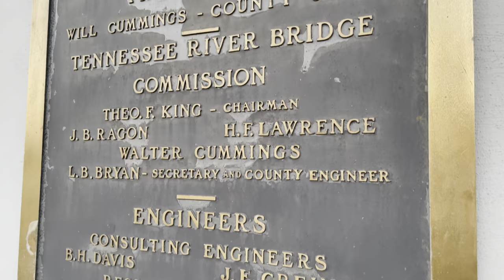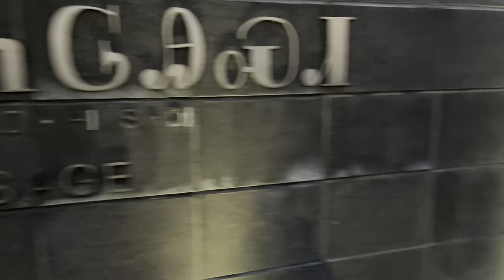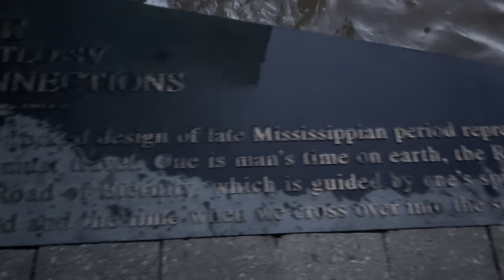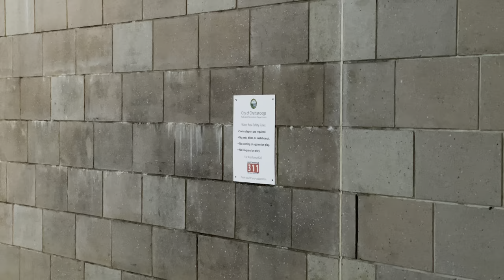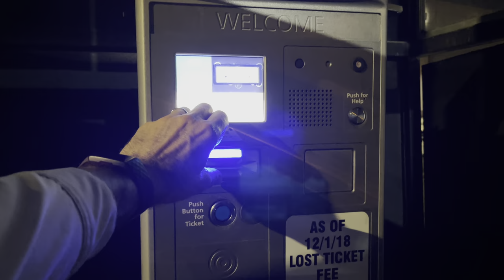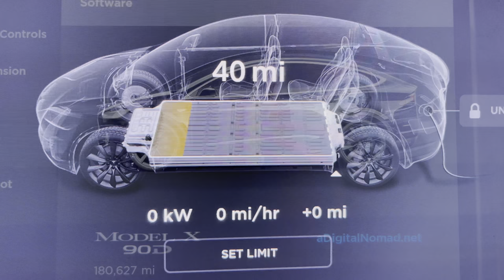Chattanooga, Tennessee WALKING TOUR in 4K